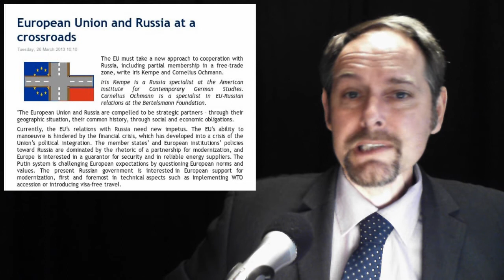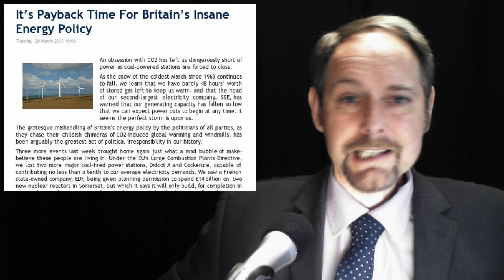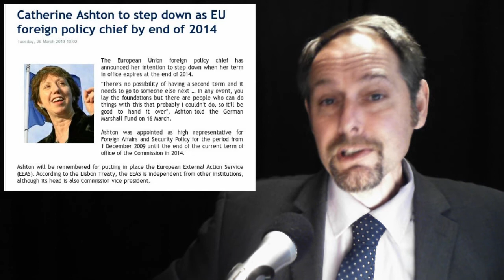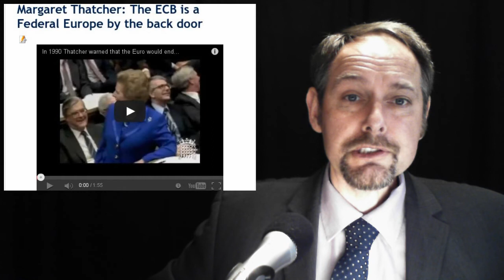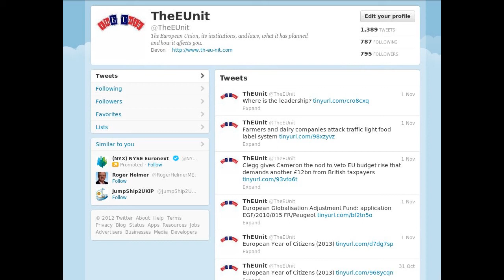Chaos at Border -- Energy Crisis -- EU Russia Crossroads -- Ashton steps down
In today's stories:

1. European Union and Russia at a crossroads

2. It's Payback Time For Britain's Insane Energy Policy

3. Catherine Ashton to step down as EU foreign policy chief by end of 2014

4. Economic and budgetary surveillance of Member States

5. Chaotic UK Border Agency will not clear backlog until 2037